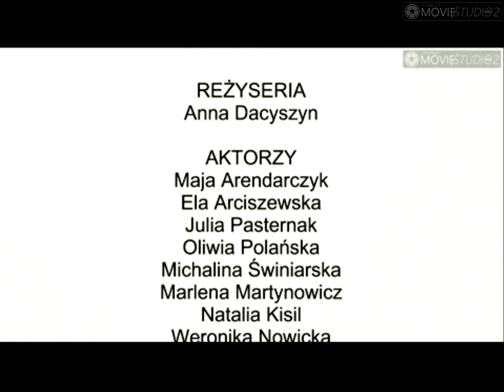Szkoła Podstawowa nr 2 im. J. Korczaka w Nowej Rudzie "Tolerancja"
Etiuda filmowa przygotowana przez uczniów - uczestników projektu "Razem w pełni sprawni 2017". Wyróżnienie w kategorii Reżyseria